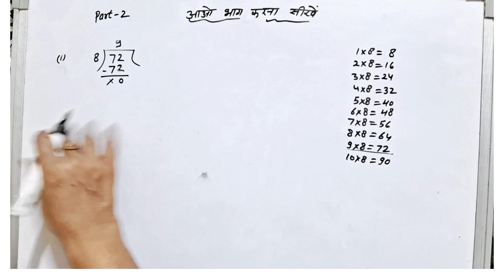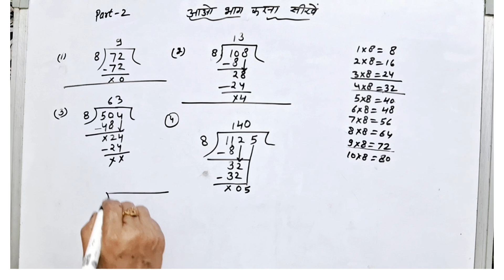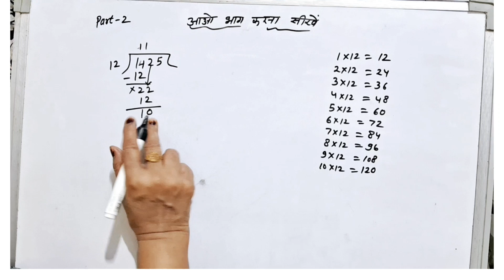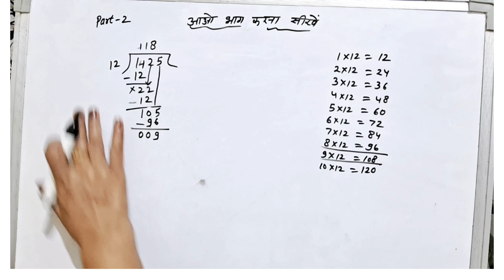आओं भाग करना सीखें | भाग टूट की बिंदी लगाना सीखें | Part 2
प्रश्नावली 1

प्रश्नावली 2

प्रश्नावली 3.1

प्रश्नावली 3.2

प्रश्नावली 4.1

प्रश्नावली 4.2

प्रश्नावली 4.3

प्रश्नावली 4.4

अध्याय 5 परिचय

प्रश्नावली 5.1

प्रश्नावली 5.2

अध्याय 6 परिचय

प्रश्नावली 6

अध्याय 7 परिचय व प्रश्नावली 7